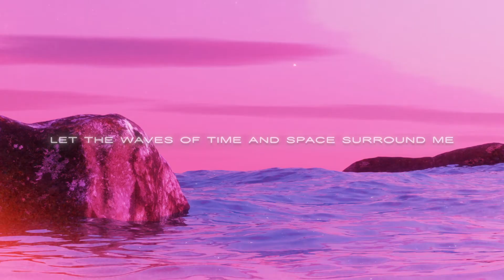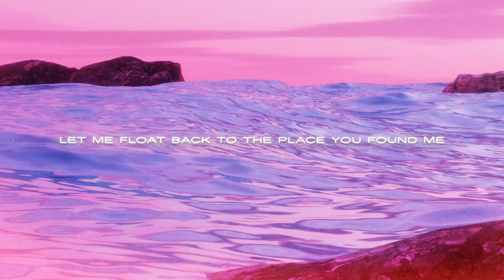32Stitches - Language (Ft. Salvo) [Porter Robinson Cover]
32Stitches adds his signature melodic touch to Porter Robinson's classic track, "Language".